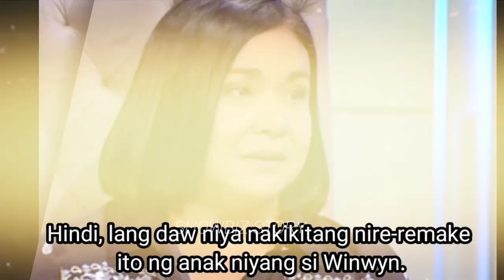ALMA MORENO NAGSALITA NA! SOBRA na pala syang NASASAKTAN at NAIIYAK sa mga INTRIGA!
Nagsalita na si Alma Moreno patungkol sa mga ibinabatong intriga sa kanyang anak na si Mark Anthony Fernandez, Sobra na raw  syang nasasaktan at minsan ay naiiyak na Lang sya.